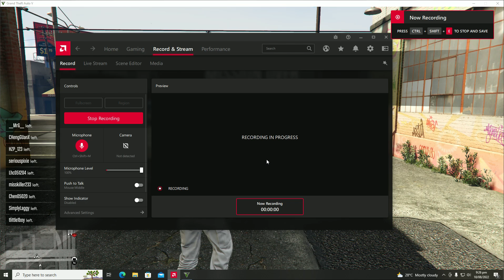Pakistani Wolf | GTA V | GTA Ke kahani Part 2 (Mission Last Play - Deal With It)